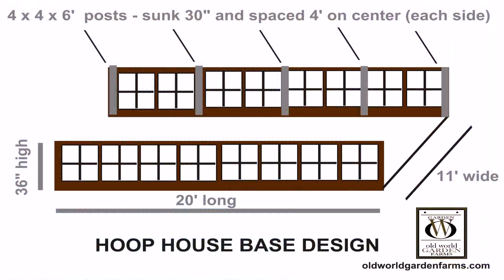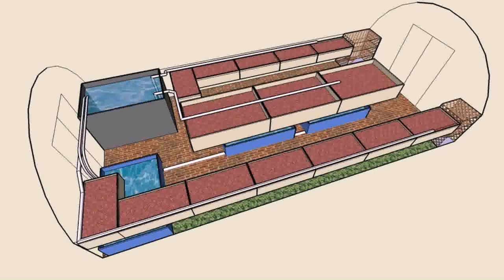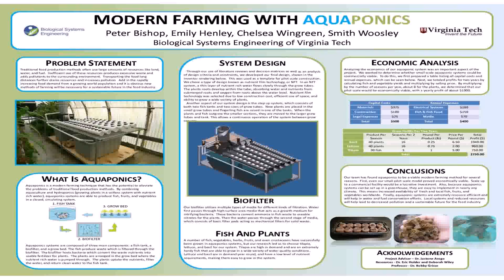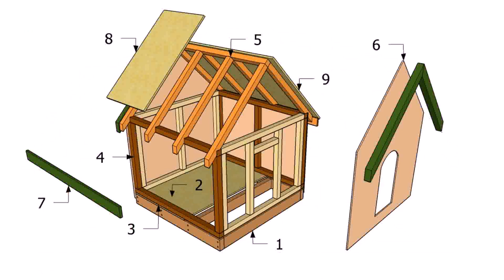Small Greenhouse Plans Pdf (see description)